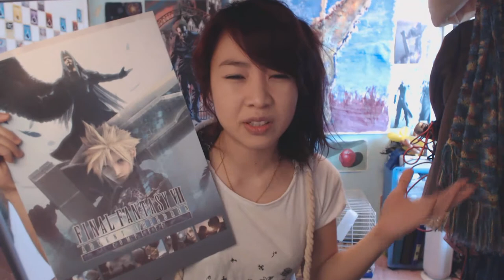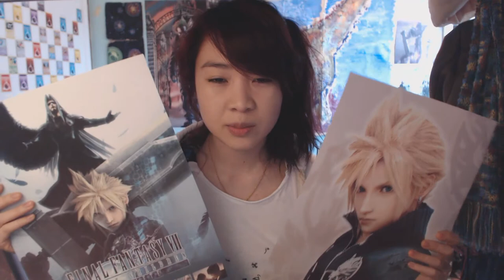E Vlog #23: Free Poster? No Balloons and New Slender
No balloons until I find my pump! For now, I'll just have to be more creative!

As for the Cloud poster. Send me a PM if you'd like to have it. First come first serve!

-E